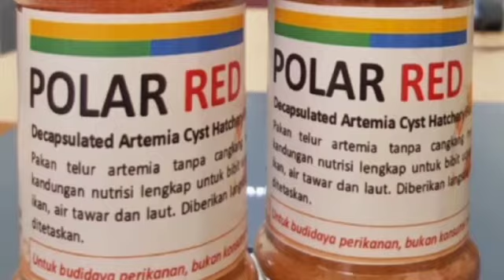Penampakan Anakan Cupang usia 3 hari dan jenis pakannya